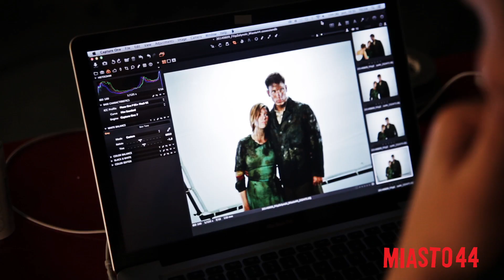MIASTO 44 - fotosesja do oficjalnego plakatu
MIASTO 44 - W KINACH OD 19 WRZEŚNIA 2014

Jedna z najbardziej oczekiwanych i największych polskich produkcji ostatnich lat.  Film Jana Komasy, twórcy wielokrotnie nagrodzonego kinowego przeboju „Sala samobójców”, to zrealizowana z rozmachem uniwersalna opowieść o miłości,  młodości, odwadze i poświęceniu, rozgrywająca się w czasie Powstania Warszawskiego.

„Miasto 44” to projekt filmowy o niespotykanym w Polsce rozmachu scenograficznym, kostiumowym i wizualnym. Konsultantem do spraw efektów specjalnych był wybitny hollywoodzki specjalista Richard Bain, który wcześniej współpracował z takimi wizjonerami kina, jak Christopher Nolan, Peter Jackson oraz Terry Gilliam i ma w dorobku efekty do światowych hitów, między innymi: „Casino Royale”, „Incepcji”, „King Konga” i „Nędzników”. Przez plan przewinęło się ponad 3 000 statystów. Budową imponujących dekoracji zajęło się 10 odrębnych ekip, które do zainscenizowania zniszczonego miasta użyły 5 000 ton gruzu. Obsada została wybrana w serii ogólnopolskich castingów, w których wzięło udział ponad 7 000 osób.

Specjalny pokaz „Miasta 44” odbył się na Stadionie Narodowym w Warszawie, w ramach oficjalnych obchodów 70. rocznicy Powstania Warszawskiego. To pierwsze tej skali wydarzenie nie tylko w historii polskiej kinematografii, ale i na mapie Europy. Film obejrzało ok. 12 000 osób. Wśród nich honorowe miejsce zajęli Powstańcy, którzy przybyli z całego świata. Pokaz „Miasta 44” był symbolicznym hołdem dla ich odwagi i heroizmu.
„Miasto 44” trafi do regularnej dystrybucji kinowej 19 września 2014 roku.

„Miasto 44” nie jest filmem historycznym, ani dokumentem o przebiegu Powstania. Mimo że rozgrywa się w walczącym Mieście, opowiada historię ludzi, a nie oddziałów czy barykad. „Miasto 44” nie ma być argumentem w powstańczej dyskusji. Film ma przekazywać emocje, a nie ważyć racje czy odsłaniać kulisy decyzji sprzed 70 lat. To zostawiamy historykom. Nie szukamy spiżowych bohaterów. „Miasto 44” nie jest filmem o polityce. Jest filmem o miłości, młodości i walce. – Twórcy filmu „Miasto 44”

Film pod Honorowym Patronatem Prezydenta Rzeczypospolitej Polskiej Bronisława Komorowskiego

Producent filmu: Akson Studio Film Miasto
Koproducenci: Narodowe Centrum Kultury, Telewizja Polska S.A., Orange Polska, Muzeum Powstania Warszawskiego, Mazowiecki Fundusz Filmowy działający w strukturach Mazowieckiego Instytutu Kultury, Kino Świat